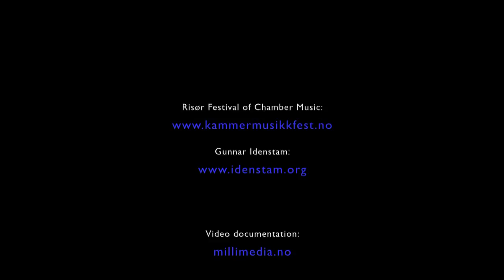Gunnar Idenstam : Organ improvisation of the Risør song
Gunnar Idenstam, organ